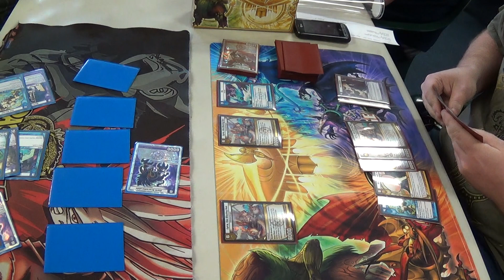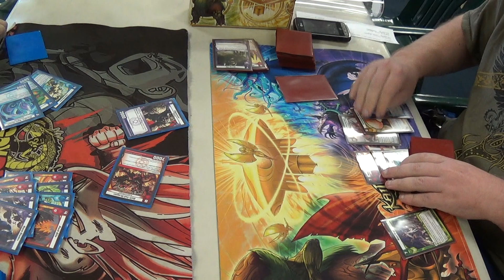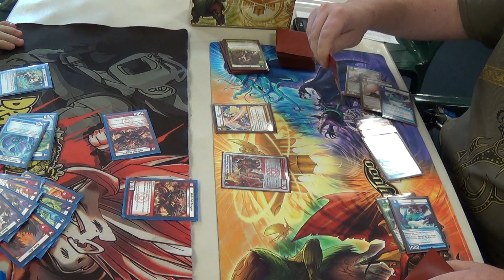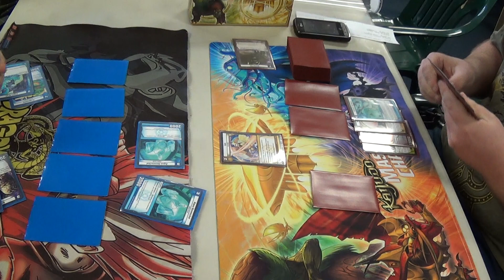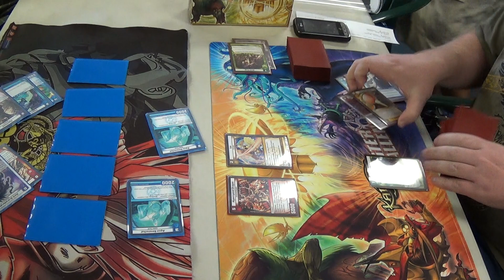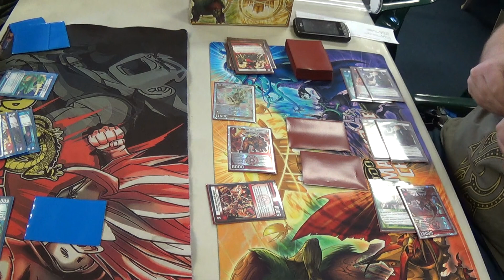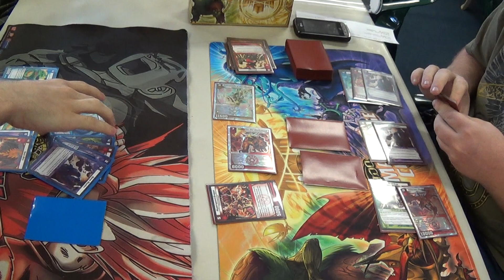Duel Days Round 1 May 19